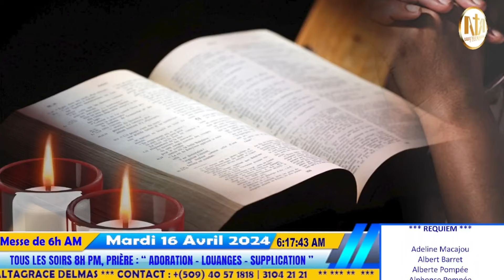Messe de 6h AM du Mardi de la 3ème Semaine de Pâques | Mardi 16 avril 2024